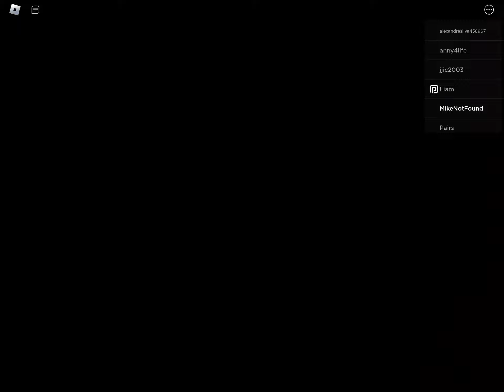Roblox puppet:milo the doctor showcase